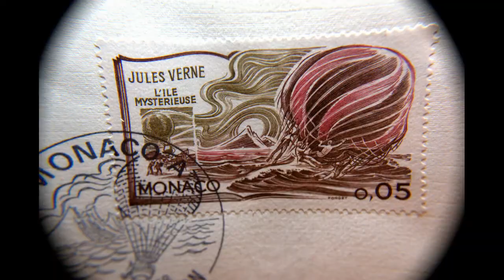year in review 2011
a collection of pictures from this year.